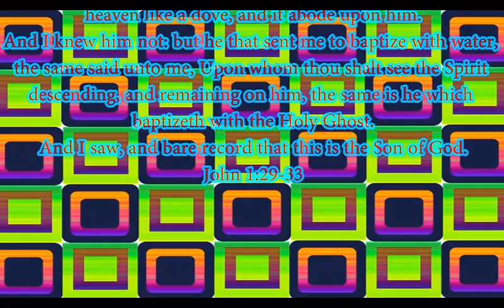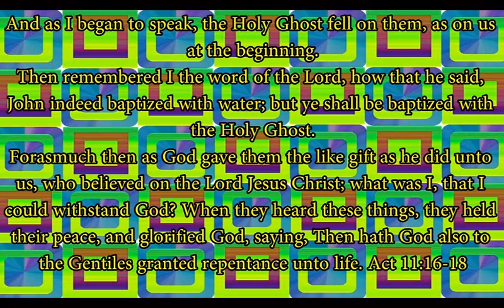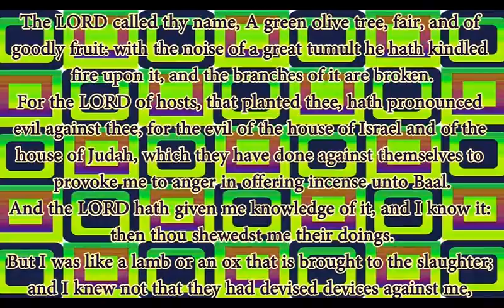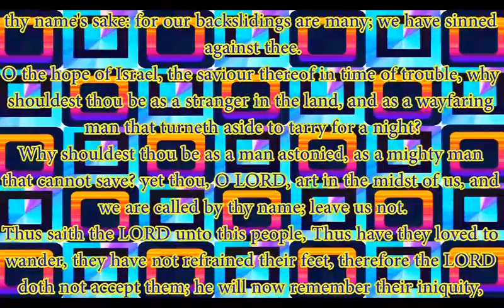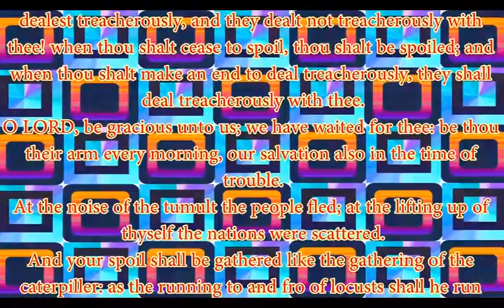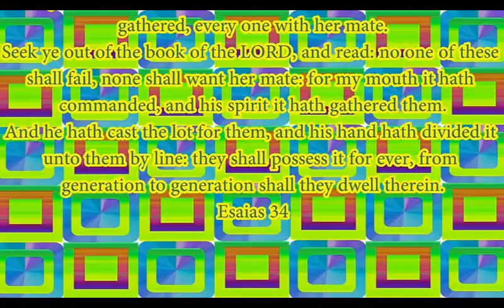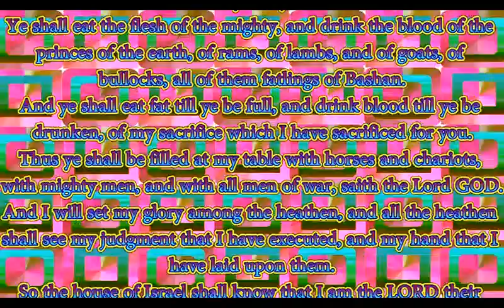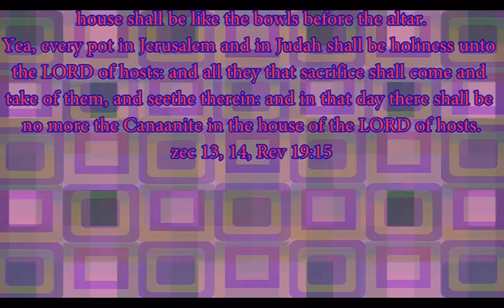Baptiser of Holy Spirit and Fire Jesus Christ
By
The Righteous Branch of Christ